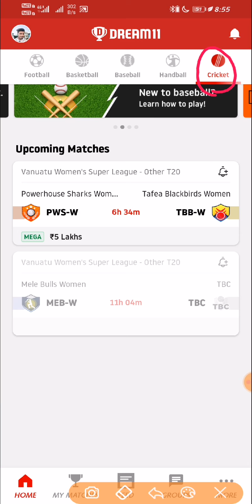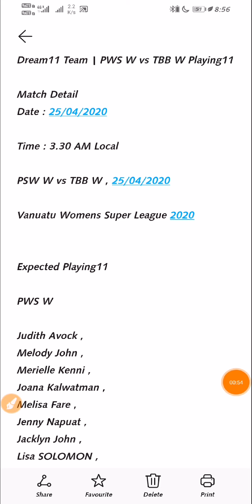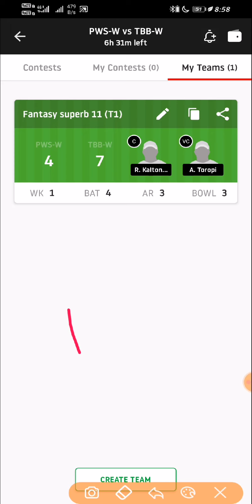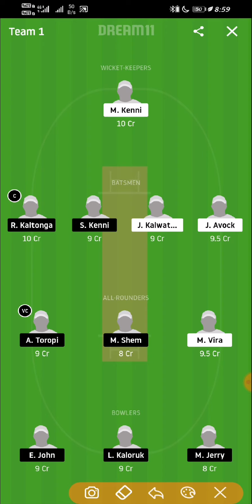PWS W vs TBB W Dream11 | Vanuatu Womens Super League | PWS W vs TBB W Dream11 Team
PWS W vs TBB W Dream11 | Vanuatu Womens Super League | PWS W vs TBB W Dream11 Team | PWS W vs TBB W Playing11

1LIKE🙏
(TARGET👉100 LIKE )

1 COMMENTS🙏